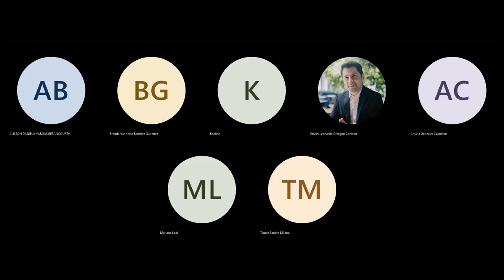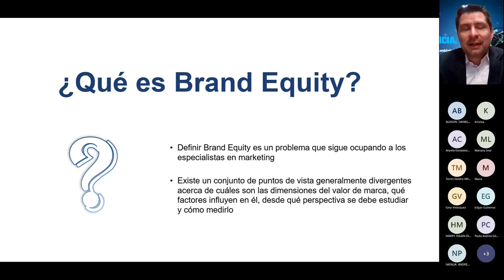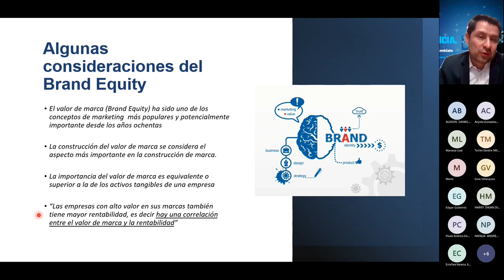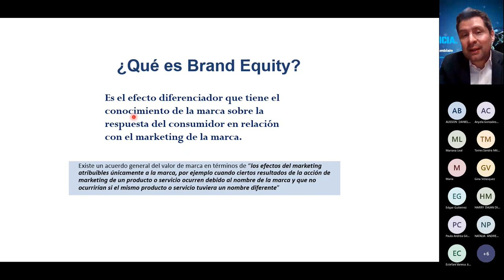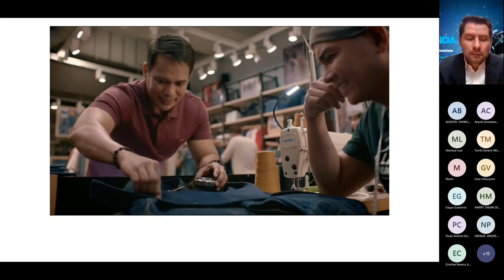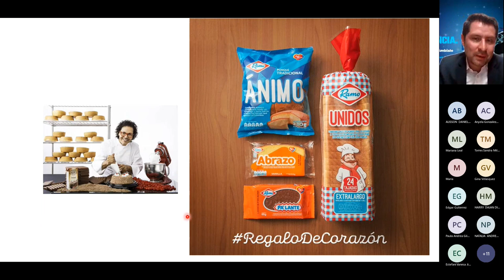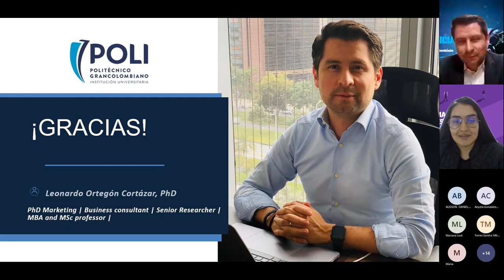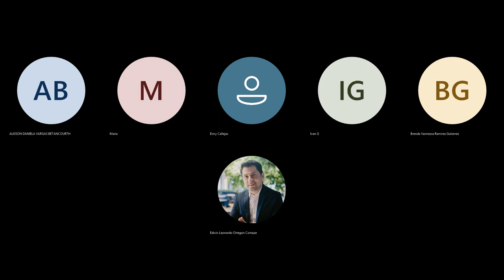El Brand Equity o Capital de Marca | ¿Qué es?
El brand equity o capital de marca, un webinar que nos permitirá seguir aprendiendo y formando en torno al mercadeo y la publicidad a través de un concepto usado en la gerencia moderna.

Conoce nuestros programas de mercadeo en pregrado y Posgrado
Medellin
Virtual

Posgrados
Especialización Modalidad Virtual